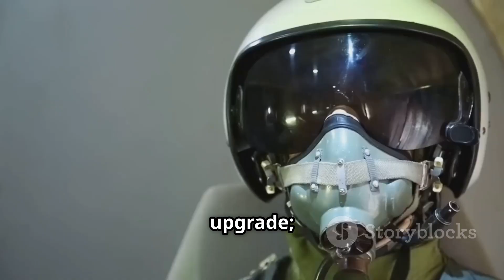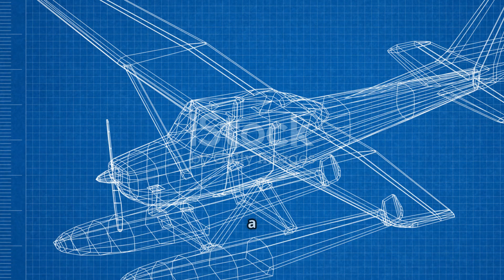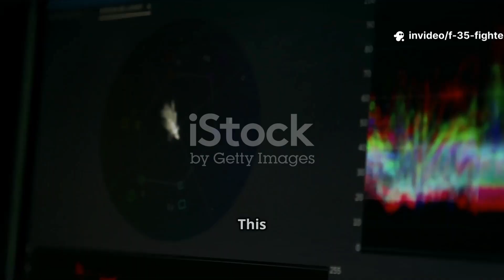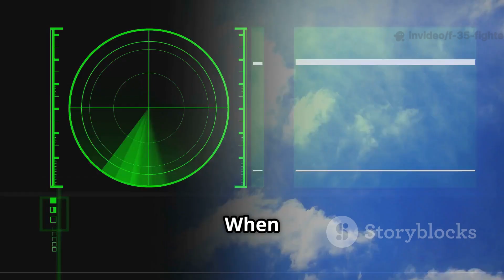Why the F-35 Is Considered the World’s Strongest Fighter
f-35,
f-35 crash alaska,
f-35 vertical takeoff,
f-35 crash,
f-35 demo,
f-35 takeoff,
f-35 vs f-22,
f-35 helmet,
f-35 landing,
f-35 air show,
f-35 alaska crash,
f-35 alaska,
f-35 afterburner,
f-35 afterburner takeoff,
f-35 adir,
f-35 aircraft carrier,
f-35 air force one,
f-35 aircraft,
f-35 aero india,
alaska f-35 crash,
f-35 babft,
f-35 block 4,
f-35 brrt,
f-35 babft tutorial,
f-35 block 4 upgrades,
f-35 cockpit,
f-35 crash eielson afb,
f-35 carrier takeoff,
f-35 carrier landing,
f-35 clips,
f-35 cockpit footage,
f-35 capabilities,
chengdu j-20 vs f-35,
can s500 shoot down f-35,
f-35 dcs,
f-35 demo team,
f-35 dogfight,
f-35 das,
f-35 demonstration,
f-35 demo 2025,
f-35 dcs mod,
f-35 drop test,
f-35 ejection,
f-35 engine,
f-35 engine start,
f-35 escorting air force one,
f-35 eielson,
f-35 eots,
f-35 explained,
f-35 eielson crash,
f-35 elephant walk,
f-35 fly by,
f-35 flyover,
f-35 fighter jet in action,
f-35 fighter jet crashes,
f-35 flight,
f-35 fighter,
f-35 footage,
f-35 factory,
f-35 flight simulator,
f-35 gun,
f-35 gun sound,
f-35 growling sidewinder,
f-35 gun run,
f-35 goes gump,
f-35 gameplay,
f-35 gopro,
f-35 helmet display system,
f-35 hovering,
f-35 hype video,
f-35 howl,
f-35 high speed pass,
f-35 hovering at baseball game,
f-35 hud,
f-35 helmet view,
f-35 highlights,
how to draw a f-35,
f-35 in action,
f-35 india,
f-35 in combat,
f-35 iran,
f-35 israel,
f-35 in war thunder,
f-35 intercept,
f-35 in movies,
f-35 in flight,
f-35 in dcs,
f-35 jet,
f-35 jet fighter,
f-35 jet crash,
f-35 jet crashes in alaska,
f-35 joint strike fighter,
f-35 japan,
f-35 jet landing,
f-35 j-20,
f-35 jsf,
f-35 jets shot down,
j-20 vs f-35,
kristin wolfe f-35,
f-35 lightning ii helmet,
f-35 lightning,
f-35 lightning ii vertical takeoff,
f-35 lightning 2,
f-35 lightning ii in action,
f-35 landing on aircraft carrier,
f-35 lightning war tycoon,
f-35 lockheed martin,
lockheed martin f-35 lightning ii,
lockheed martin f-35,
lockheed martin f-35 lightning ii in action,
lockheed martin f-35 lightning ii vertical takeoff,
lockheed martin f-35 lightning ii – usa multirole stealth fighter,
f-35 maneuverability,
f-35 model,
f-35 missile launch,
f-35 msfs,
f-35 metalstorm,
f-35 mod dcs,
f-35 music video,
f-35 minecraft,
f-35 msfs 2024,
martin f-35 lightning ii,
f-35 news,
f-35 navy,
f-35 noise,
f-35 nuclear bomb,
f-35 news india,
f-35 oshkosh,
f-35 overview,
f-35 over iran,
f-35 onboard,
f-35 over the shoulder cockpit view,
origami jet fighter f-35,
origami f-35 lightning ii,
origami jet fighter f-35 easy,
f-35 pilot,
f-35 plane crazy,
f-35 plane,
f-35 pilot helmet,
f-35 plane crash,
f-35 production line,
f-35 pedal turn,
f-35 plane crazy tutorial,
f-35 pilot interview,
pilots reaction to 6 f-35,
f-35 crash queen elizabeth,
f-35 raptor,
f-35 rc plane,
f-35 rc,
f-35 radar,
f-35 raptor in action,
f-35 refueling,
f-35 reaction,
f-35 rwr,
f-35 ramp strike,
rafale vs j20 vs f-35 vs su-57,
f-35 strafe,
f-35 simulator,
f-35 scramble,
f-35 shooting,
f-35 stealth fighter,
f-35 stovl,
f-35 supersonic flyby,
f-35 tour,
f-35 takeoff aircraft carrier,
f-35 thrust vectoring,
f-35 taking off,
f-35 training,
f-35 takeoff vertically,
f-35 transition from vertical flight,
f-35 thunderbirds,
f-35 tribute,
the f-35,
f-35 unrestricted takeoff,
f-35 unrestricted climb,
f-35 upgrades,
f-35 us marines jet fighter,
f-35 usa,
f-35 uk,
f-35 uss america,
f-35 update,
f-35 us,
f-35 vs su-57,
f-35 vs f-16,
f-35 vs j-20,
f-35 videos,
f-35 vertical takeoff aircraft carrier,
f-35 vs j-35,
f-35 variants,
f-35 vs car,
vermont air national guard f-35,
f-35 warthunder,
f-35 weapons,
f-35 warning sounds,
f-35 walkaround,
f-35 weapons bay,
f-35 w polsce,
x-plane 12 f-35,
boeing x-32 vs f-35,
zelotes f-35 c,
f-35 1/72,
f-35 1/48,
f-35 1/32,
f-35 1/32 trumpeter,
f-35 1/72 academy,
f-35 1/48 tamiya,
f-35 1/72 tamiya,
f-35 1/48 meng,
f-35 1/144,
1/48 f-35,
1/32 f-35,
1/32 f-35 build,
1/72 academy f-35,
1/72 f-35 tamiya,
a-10 warthog vs f-35,
f-15ex vs f-35,
f-18 vs f-35,
italeri 1/32 f-35 build,
f-35 2025,
j-20 f-35,
f-35 3d,
f-35 360,
f-35 vs j-35a,
f-35 vs jas 39 gripen,
f-35 5th generation fighter,
f-35 v2 64mm fan pnp,
f-35 911 call,
f-35 9arm,
f-35 tu-95
f 35 fighter jet,
f 35 fighter jet maneuvers,
f 35 fighter jet take off,
f 35 fighter jet crash,
f 35 fighter jet vertical take off,
f 35 fighter jet india,
f 35 fighter jet vertical landing,
f 35 fighter jet breaking sound barrier,
f 35 fighter jet supersonic,
f 35 fighter jet flying,
f 35 fighter jet airshow,
f 35 fighter jet attack,
f 35 fighter jet accident,
f 35 fighter jet action,
f 35 fighter jet animation,
f 35 fighter jet america,
f 35 fighter jet aero india,
f 35 fighter jet ankit awasthi,
American military forces
US military power
US military training
US military operations